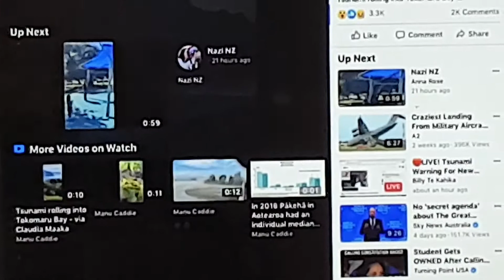2/2 5 March 2021 Earthquake Tsunami News New Zealand